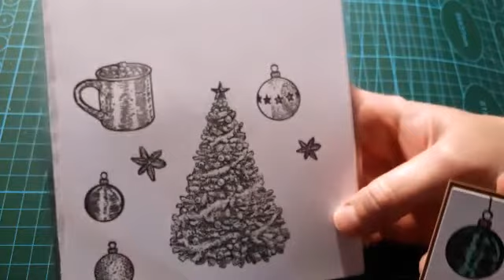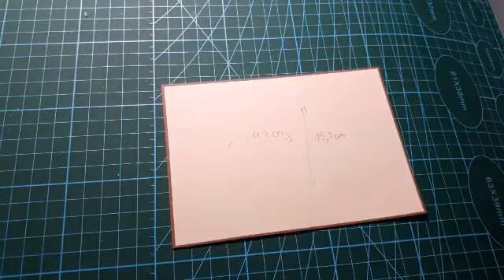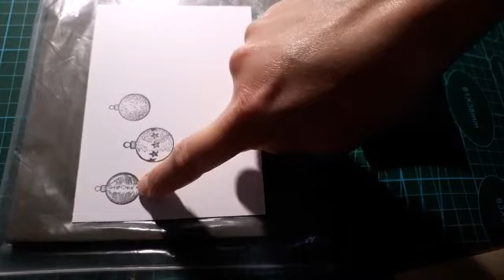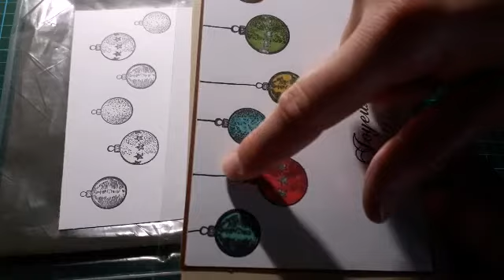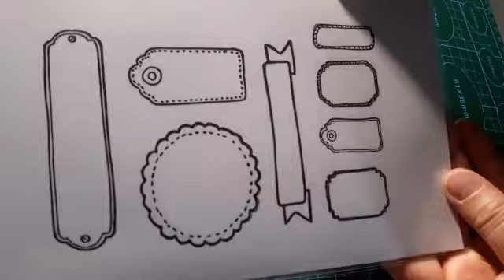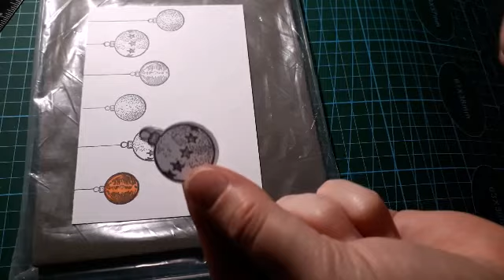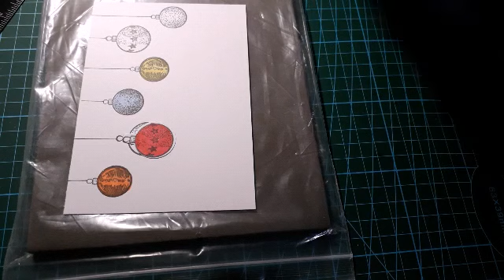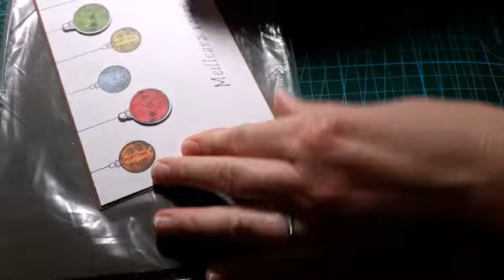Premier tuto carte ensemble sur le thème des fêtes